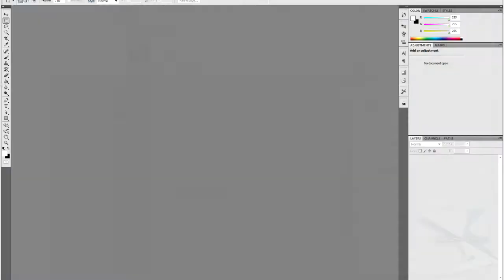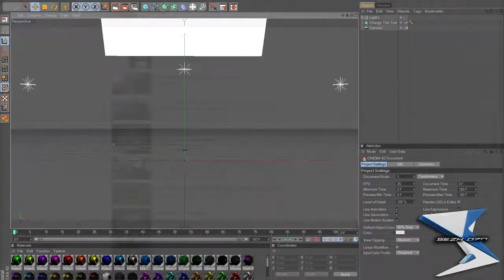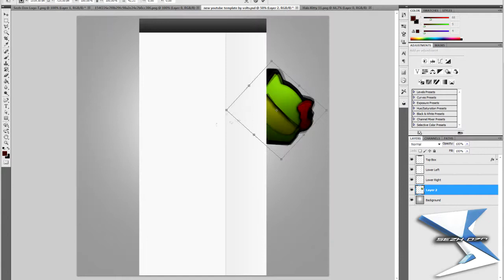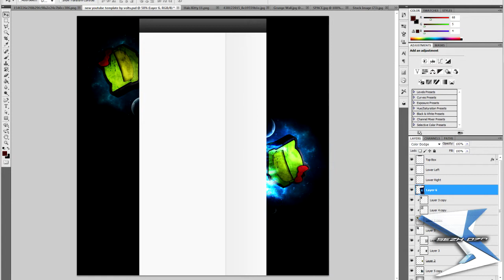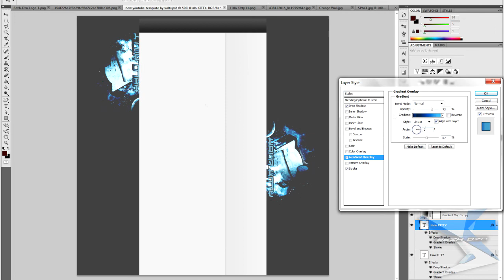HaloKitty96 | Speed Art | #7 | Sezh Design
Please leave a rating and comment on this one please took me 45 minutes to make ..